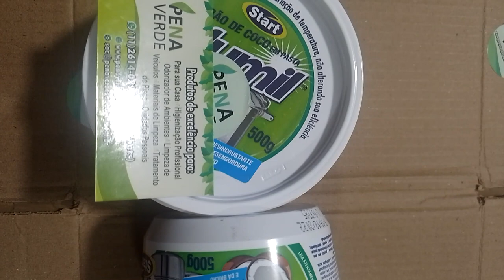Pasta De Sabão Brilho Alumil 500g Limpa E Brilho Alumínio